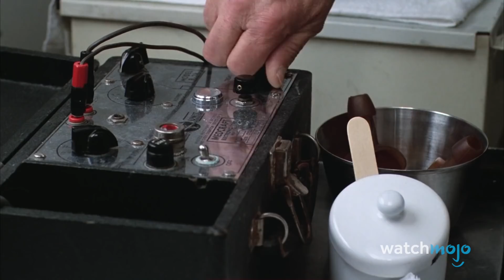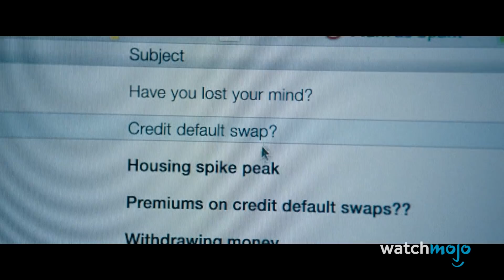¡Top 10 Veces en que EL LOCO de la Película TENÍA RAZÓN!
Había una razón detrás de su locura. Para esta lista, veremos a los personajes que considerábamos como lunáticos, pero que realmente estaban en lo cierto.